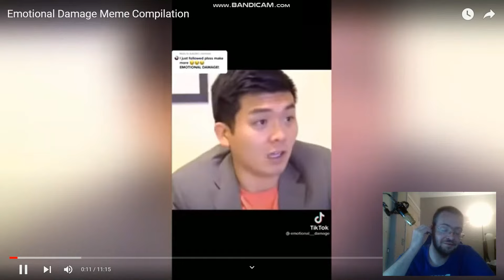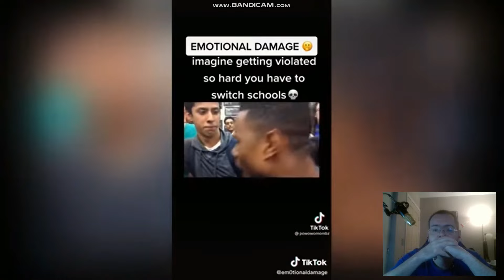emotional damage reaction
so I hope you all enjoy this video. and yes I know the videos have been a bit ugh.